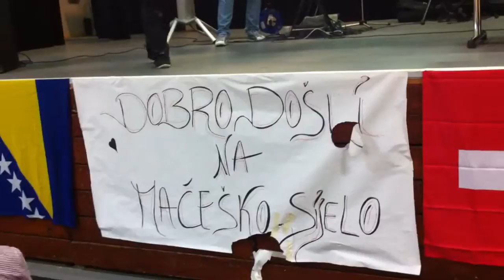Macesko Sjelo( 15.09.12) Yverdon